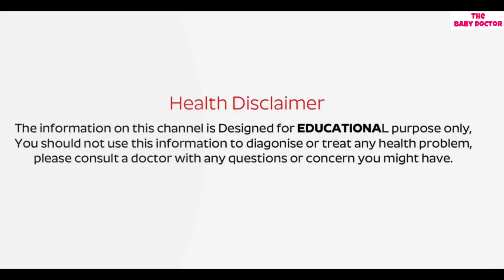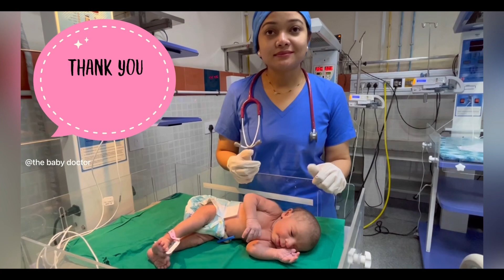Newborn- normal vitals | heart rate | breathing | temperature | the baby doctor